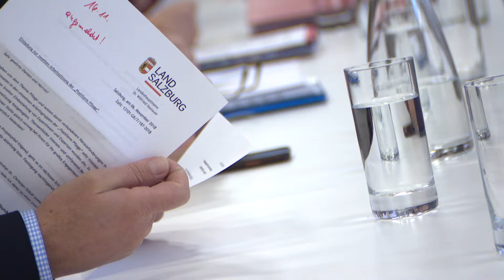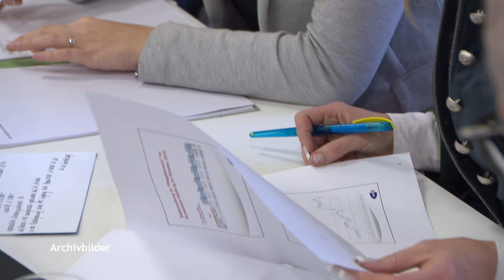Vorbereitungen Kriegsflüchtlinge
Hunderttausende Menschen sind auf der Flucht vor den Kriegshandlungen in der Ukraine. Die Vorbereitungen beim Land Salzburg für Schutzbedürftige sind bereits voll angelaufen.